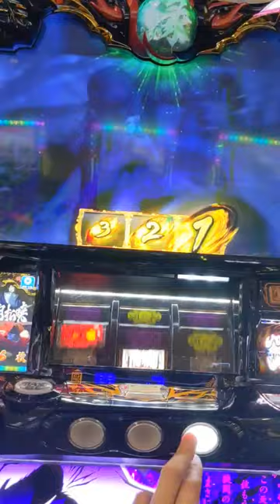【バジリスク絆 天膳】無明払暁！！豹馬⚔小四郎